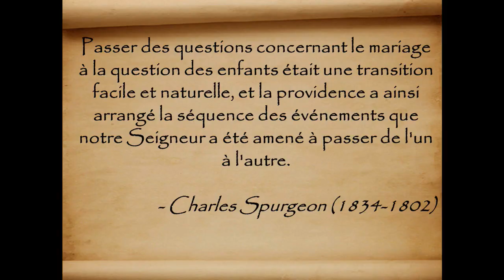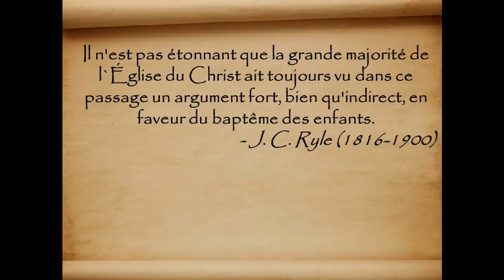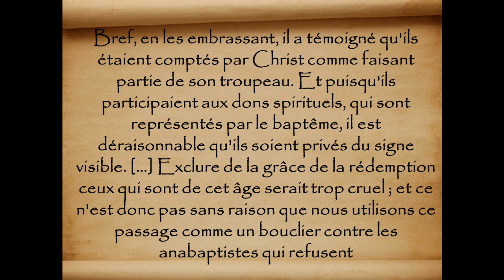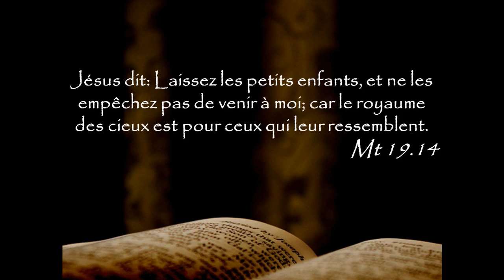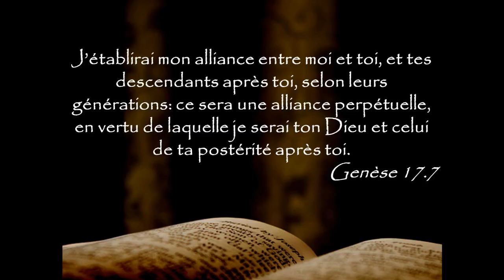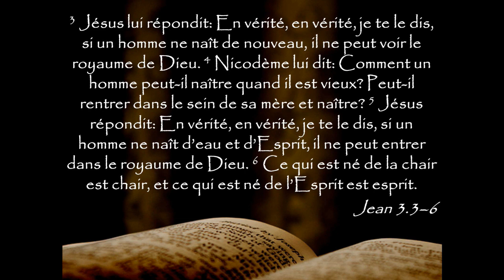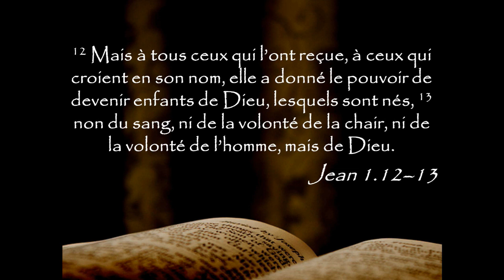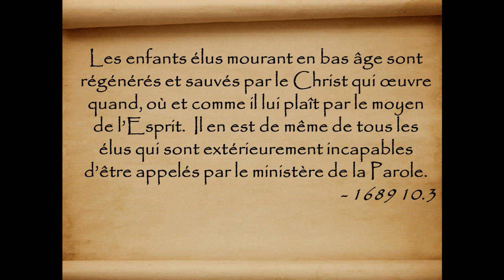#133 Laissez venir à moi les petits enfants – Mt 19.13-15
MATTHIEU 19.13–15 13 Alors on lui amena des petits enfants, afin qu’il leur impose les mains et prie pour eux. Mais les disciples les repoussèrent. 14 Et Jésus dit: Laissez les petits enfants, et ne les empêchez pas de venir à moi; car le royaume des cieux est pour ceux qui leur ressemblent. 15 Il leur imposa les mains, et il partit de là

DESCRIPTION : Dans ce message nous introduirons la question de la place des enfants dans le royaume des cieux et de la façon dont ils entrent dans ce royaume. Nous verrons comment le statut des enfants a été perçu au cours de l’histoire de l’Église puis nous examinerons les données bibliques en comparant l’Ancienne et la Nouvelle Alliance.

Lecture de la Bible du Semeur